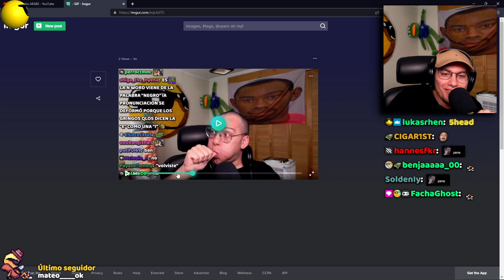al Cristian se le infla la cabeza xdd